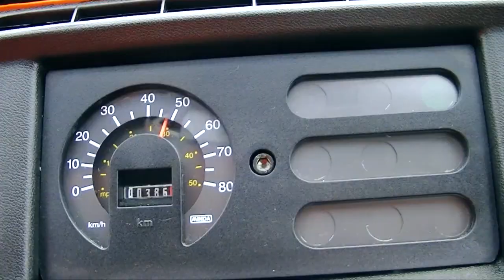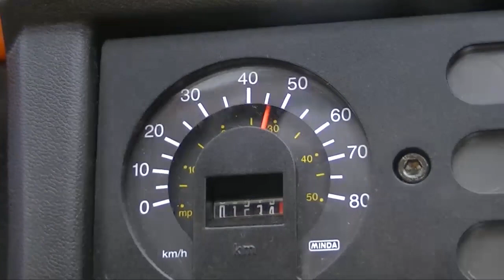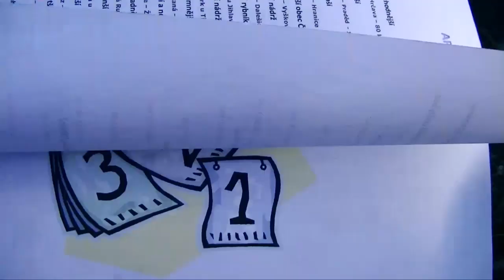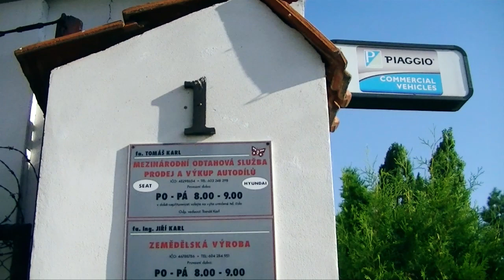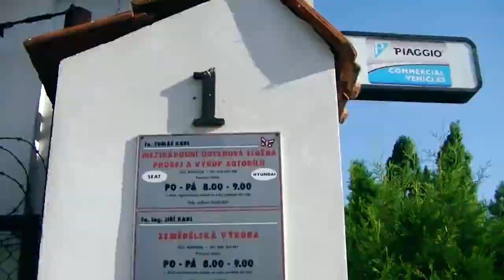Ape tour 2012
Leona Bystroňová a František Kubát ze společnosti I-TEC Czech, spol. s r.o. se vydali na tour po všech NEJ v ČR.